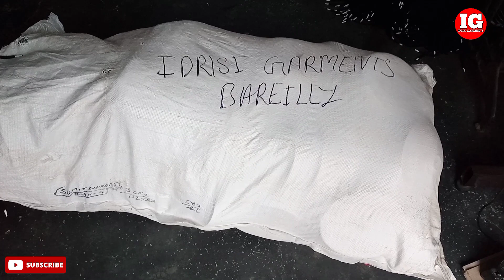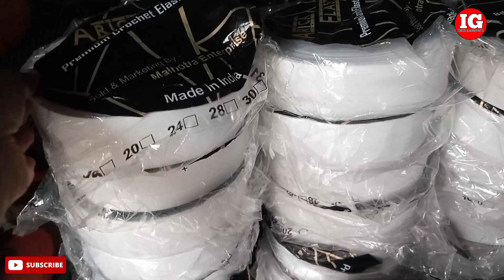Garments manufacturing material ।। Raw material ।। Lower manufacturing material ।। Digital guru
Garments manufacturing material ।। लोवर मटेरियल ।। Lower manufacturing material ।। IDRISI GARMENTS

आपका स्वागत है हमारे यूट्यूब चैनल में।
क्यूकी मैन्युफैकचरिंग से रिलेटिड वीडियो में लाता रहता हूं दोस्तो।
अगर आपका कोई सवाल है तो आप हमसे कमेंट बॉक्स में पूछ सकते हैं।
हम आपको जरूर जवाब देंगे
धन्यवाद।

your query.

manufacturing ideas
manufacturing material market
garments manufacturing material Kahan se le
garments manufacturing material Kahan milega
ek lower bnane me kitna material lagta hai
garments manufacturing material kaise mangwaye
garments manufacturing material Ghar baithe
garments manufacturing business ideas
लोवर बनाने में कितना खर्चा आएगा
लोवर का मेटरियल कहां मिलेगा
एक लोवर में कितना मटेरियल लगता है
लोवर मटेरियल कहां मिलेगा

What is the basic material for garment manufacturing?

What is the manufacturing process of garments?

What are the 3 main types of fabric?

What are the materials used in making fabric?

What are the raw materials?

How many types of garment fabric are there?

Feed

Apparel manufacturing process pdf

Clothing materials list

Garment manufacturing process ppt

Basic material for garment manufacturing

Garment manufacturing industry

Types of garment manufacturing process
What is the basic raw material for garment manufacturing class 10?

What is the most important part in garment manufacturing process?

How do you start a garment factory?

How do you create a complete garments?
Garment raw Material suppliers

Garment production management

Types of clothes material names with pictures

Mass production process in garment industry

Why are clothes made from different materials

Pre production process in garment industry

Give one example of value addition in the textile industry

Different clothing materials have dash properties
Fabric Price List in India

T Shirt cloth material wholesale

Hosiery cloth Material

Plain Cotton Fabric Price

T Shirt Fabric suppliers in Delhi

Hosiery Fabric manufacturers

Cotton cloth Material

T Shirt Fabric manufacturers in India
raw materials market Delhi
raw materials market
raw material Kahan milega
raw material Kahan se le